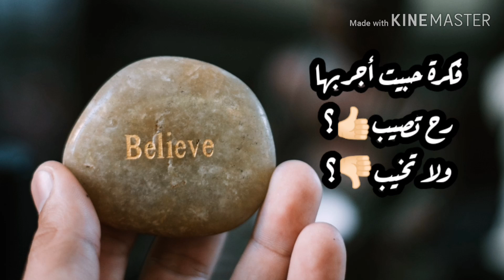لو كعك ومعمول العيد بينشف عندك تعالي شوفي فكرة رح ترجعه طازج زي أول يوم😃💡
لا تنسوا دعمنا 🌻 أشهى الأكلات وأحلى الأفكار 🌻

اقدم لكم طريقة مبتكرة لحل مشكلة نشاف المعمول والكعك والكوكيز وكل الحلويات اللي بطبيعتها طرية وبتنشف لما تتعرض للهواء.
واكتشفت الطريقة بالصدفة لما كان عندي كعك بقسماط للشاي وهوه ناشف بطبيعته ولقيت حد من اولادي حط قطعة خبز مع الكعك مابعرف ليش😅 المهم ثاني يوم لقيت الكعك الناشف طري وصار بيفت يعني استنتجت ان الخبز بيعطي رطوبة للي بينوضع معه.
وبس🤷‍♀️ اتمنى تستفيدوا من التجربة ولا تنسوني من اللاااايك ♥️ 🤗 والاشتراك مع تفعيل الجرس عالكل ليصلكم جديدي اولا باول